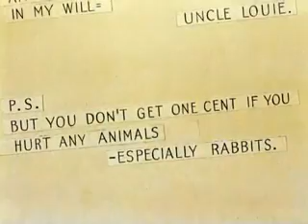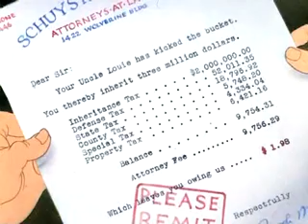The Wabbit Who Came to Supper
by Friz Freleng (1942)

Title: The Wabbit Who Came to Supper
Summary: Bugs Bunny exploits the situation when an uncle leaves Elmer Fudd three million dollars on the condition that he harm no animals, especially rabbits.
Directed by: Friz Freleng
Actors: Mel Blanc, Arthur Q. Bryan. Bugs Bunny exploits the situation when an uncle leaves Elmer Fudd three million dollars on the condition that he harm no animals, especially rabbits.
Production Company: Leon Schlesinger Studios
Elmer Fudd is already hunting Bugs when he learns that he will inherit three million dollars from Uncle Louie if he doesn't harm animals, especially rabbits.